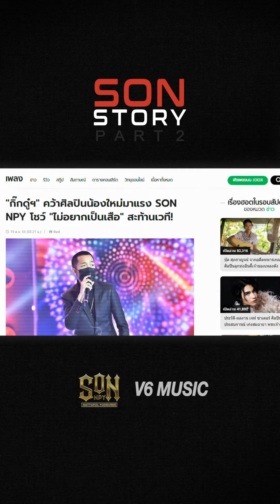SON STORY (PART 2/1)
เรื่องราวของเด็กธรรมดาคนหนึ่ง กับบทบาทของ 'ศิลปิน'  SON STORY (PART 2)